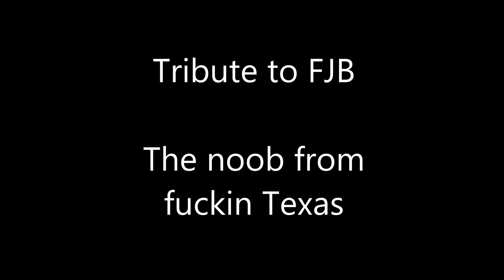Shadow Fiend + Earthshaker Pubstomp